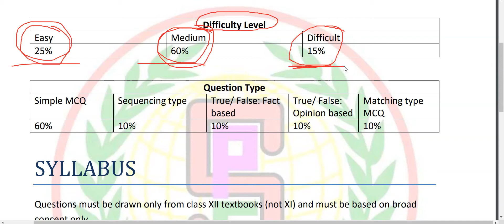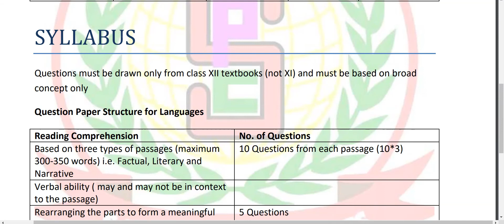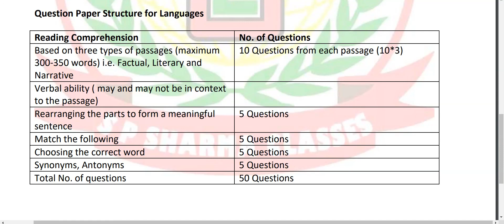CUET Exam Question Type and Pattern